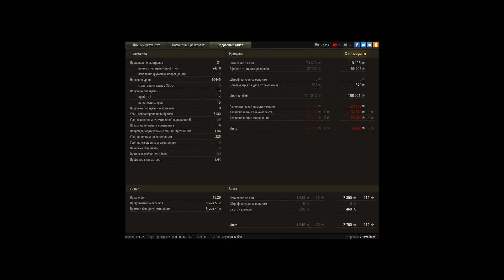Об.268/4. Взводом 18 к дмг на двоих.